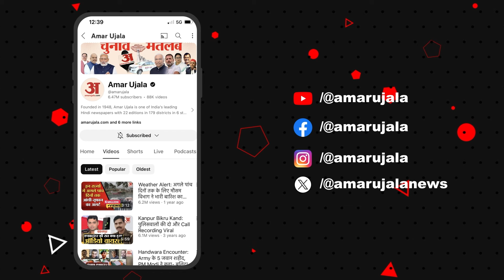Kangana Slapped News: कंगना मामले पर संदीप पाठक का बड़ा बयान, विधानसभा चुनाव पर कही ये बात